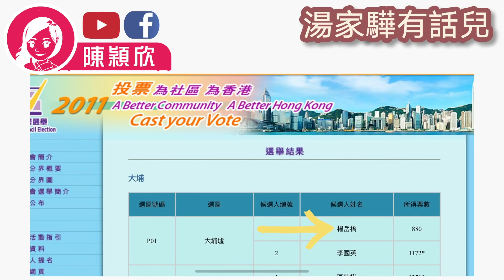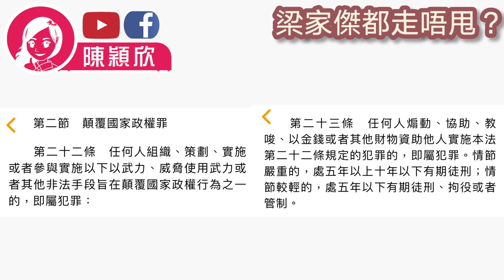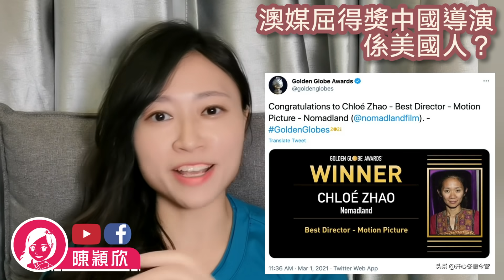【還柙到癲咗？】楊岳橋時亢奮時痛哭？梁家傑都被牽連？集體退公民黨炒梁家傑，湯家驊竟然話…中國女導演揚威國際被外媒屈係西人？排華情緒升溫，小黃人移民攞苦黎辛？｜陳穎欣Joephy｜2021.03.04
希望大家可以幫手：
1. 訂閱「陳穎欣 Joephy Chan」及「Y2K Channel」YouTube 頻道；
2. 讚好並留言支持；
3. 將此影片分享開去，讓更多人知道黃媒同攬炒派唔想大家知道嘅真相如果你都想成為會員可以於【訂閱】旁邊，按【加入】支持！